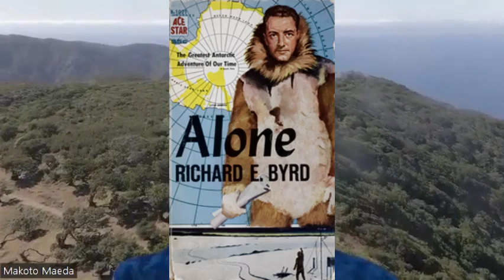旧統一教会。家庭連合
真実の愛の実践に成功したヤコブ
神と出会ったヤコブとエリヤ